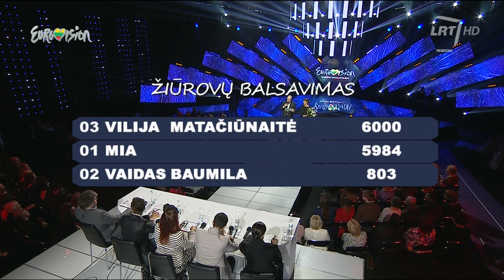Vilija Matačiūnaitė „Attention" | The Winner of The National Selection in Lithuania (2014)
Lietuva nusprendė - į Kopenhagoje vyksiantį tarptautinį "Eurovizijos" dainų konkursa vyks dainos „Attention" autorė Vilija Matačiūnaitė. Susumavus komisijos balus ir TV žiūrovų balsus, antroje vietoje liko Mia, trečiojoje - Vaidas Baumila. Nacionalinės "Eurovizijos" laimėtoja surinko 13 komisijos balų ir daugiau nei 9000 žiūrovų balsų.